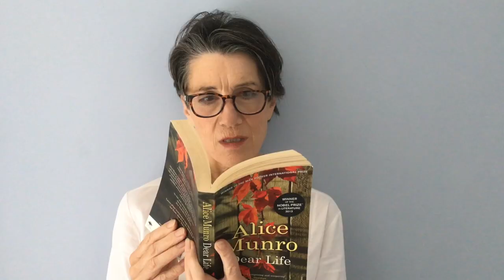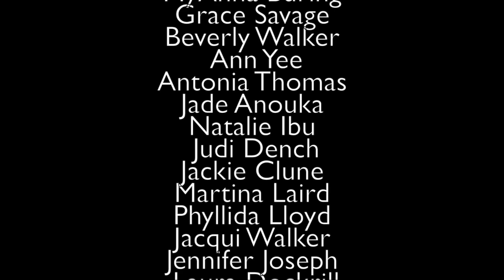I AM A WOMAN - a poem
by Jade Anouka

Read poem below, see cast list, music and inspiration information.

I Am A Woman

My eyes hurt
My back is pained

I work hard
I play hard

I drink pints
I drink wine

I like dresses
I like shirts

I eat pizza
I eat cake

I go running
I go boxing

I like guys
I like girls

I bleed
And I argue

I take the bins out
I cook the dinner

I have sofa days
And I fart

I am sexy
I am cool

I sing
And I dance

I want kids
I don’t want them

I scream
And I smile

I read books
I write poems

I am hard
And I am soft

I walk tall
Can feel small

I have muscle
I have brains

I am chubby
I am skinny

I wear make-up
Or I don’t

I’m an actor
I’m an actress
"I'm a woman
Phenomenally.
Phenomenal woman,
That’s me."*

Cast in order of appearance:

Noma Dumezweni,
Frances Barber,
Finty Williams,
 Faye Marsay,
Caitlin McLeod,
Jenny Jules,
Hana Walker-Brown,
Pearl Mackie,
Anneka Harry,
Gabby Wong,
Tanya Loretta Dee,
Marley Morrison,
Frances Eva Lea,
Amy Lennox,
Kerry Howard,
Sabrina Grant,
MyAnna Buring,
Grace Savage,
Beverly Walker,
Ann Yee,
Antonia Thomas,
Jade Anouka,
Natalie Ibu,
Judi Dench,
Jackie Clune,
Martina Laird,
Phyllida Lloyd,
Jacqui Walker,
Jennifer Joseph,
Laura Dockrill,
Cherrelle Skeete,
Harriet Walter,
Tawiah,
Adrien Logsdon & Dolly,
Rachel Denning,
Tanya Moodie,
Sharon Rooney,
Jessica Clark,
Genevieve Barr,
Clare Dunne,
Emilyne Mondo,
Helen Cripps,
Shanna Baynard,
Danusia Samal,
Zainab Hasan,
Gemma Cairney,
Emma Dennis-Edwards,
Kathryn Drysdale